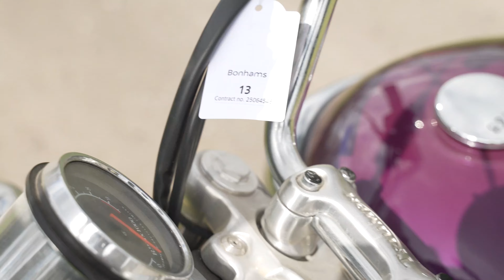LOT 77 - 1997 TRIUMPH 885CC ADVENTURER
AUCTION ADDRESS
Bonhams
Sandylands Centre
Staffordshire County Showground
Weston Road
Stafford
ST18 0BD

1997 TRIUMPH 885CC ADVENTURER
REGISTRATION NO. P49 GJF
FRAME NO. SMTTC399JMT042472
ENGINE NO. J042917
John Bloor's resurrection of Triumph and its transformation into a thriving global brand is one of the more unlikely manufacturing success stories of modern times. Unveiled at the Cologne Show in the autumn of 1990, the range consisted of three- and four-cylinder models named after iconic Triumphs of the past: Daytona, Trophy, and Trident. In 1994 the range was expanded by the addition of another model reviving a famous name from the company's past: the Thunderbird, the classic 'retro' styling of which was big hit in the USA. Several Thunderbird variants were produced, Triumph Sport, Legend, and Adventurer, the latter being styled along cruiser lines. Now, a quarter of a century later, these early Hinckley Triumphs are becoming increasingly collectible. This Adventurer was acquired for the collection in January 2004 and currently displays a total of 2,981 miles on the odometer. Last taxed in 2001, the machine is offered with an old-style V5C document and two expired MoTs.

GBP2,000 - 3,000
€2,300 - 3,500